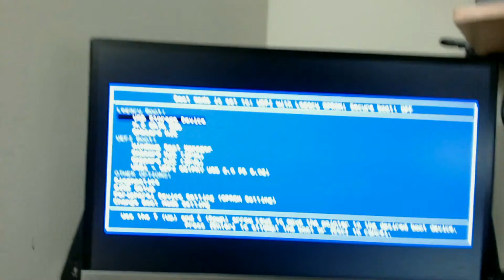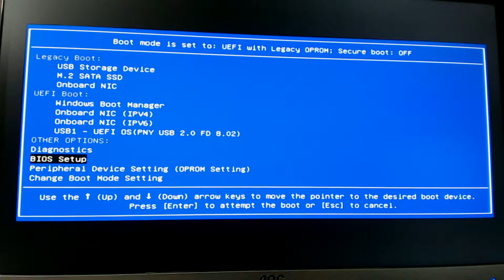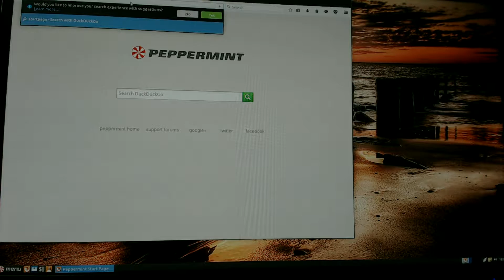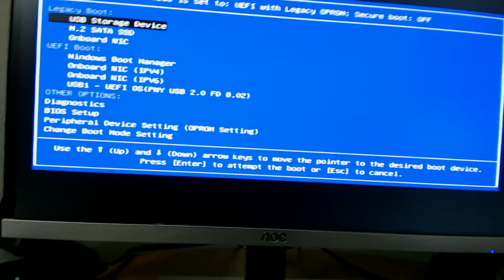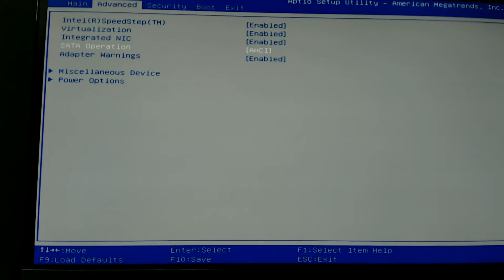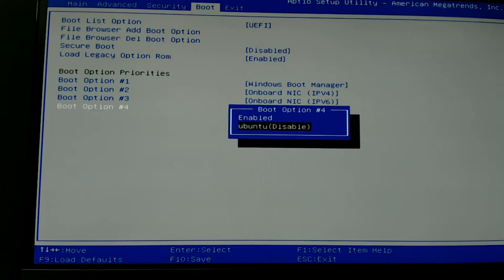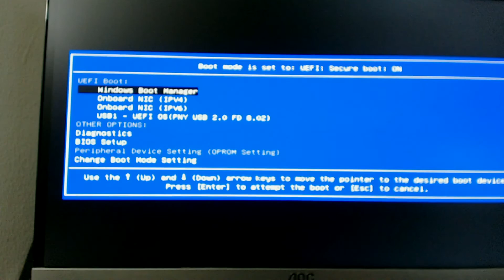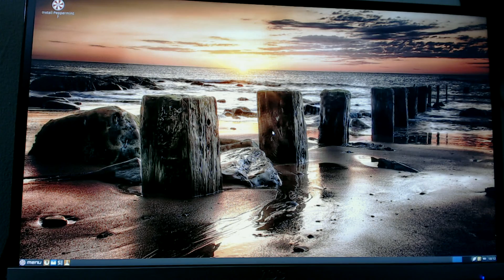Boot a Computer off of a USB Drive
This tutorial will walk you through how to boot your computer from a USB drive.  This will enable you to boot from a USB Live Key.

We look at legacy and UEFI methods of starting the computer.  I talk about removing SecureBoot if you find you need to disable that function.